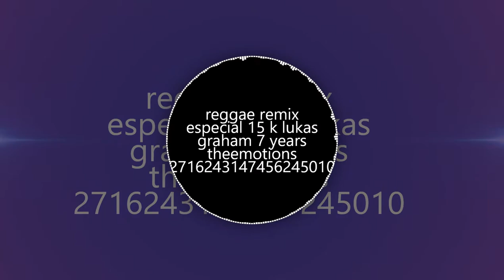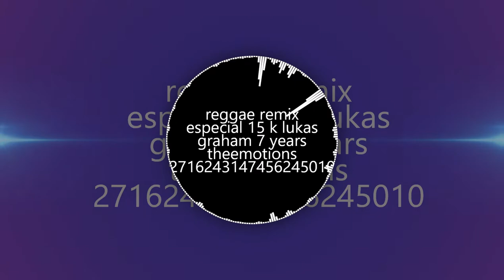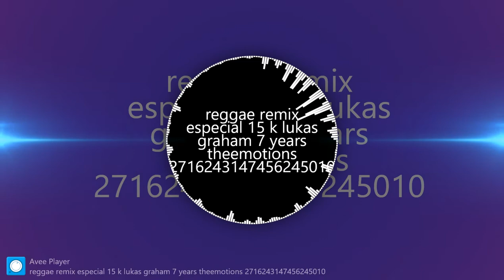Lukas Graham - 7 Years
“Music is the universal language and heals us all.”

“ A melodia é a vida sensível da poesia.”

CREDIT:
    Canal do produtor